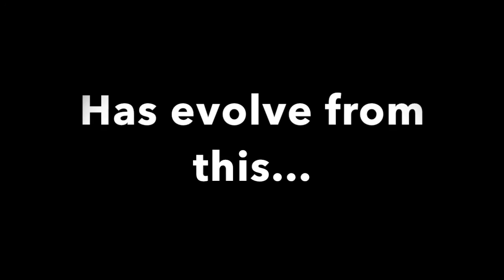F4U Spawn Corsair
Comming from Sky Gamblers Storm Raiders by Revo Games, here the new F4U Spawn Corsair.